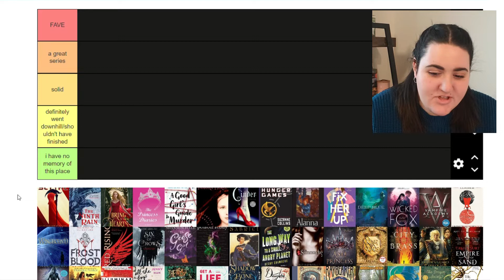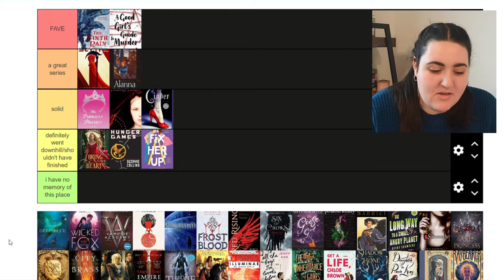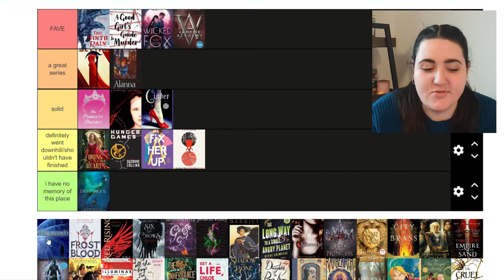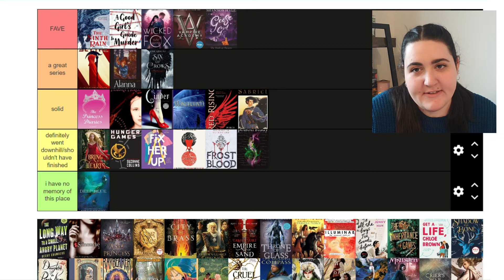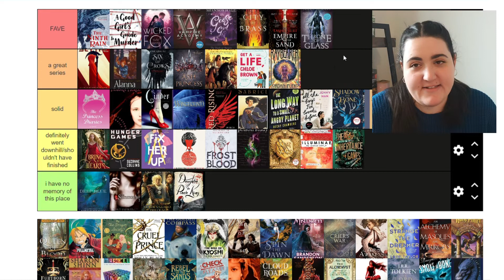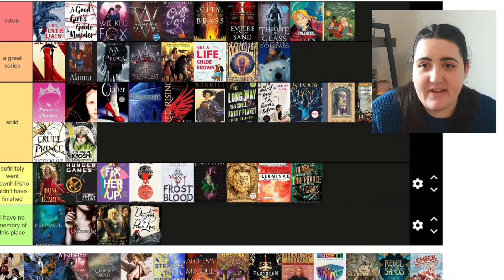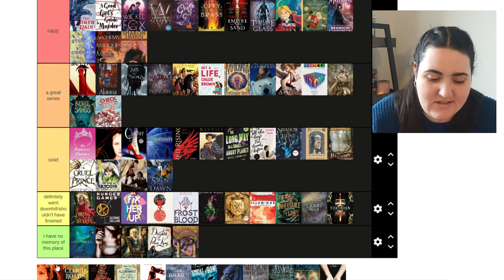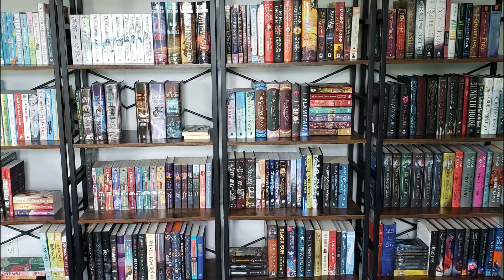ranking every series i've completed!! || SO. MANY. SERIES.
I would LOVE to hear if you think any of my choices were bad!